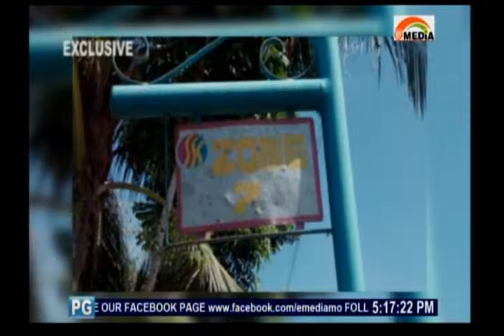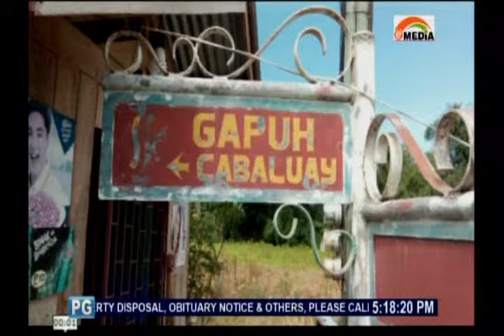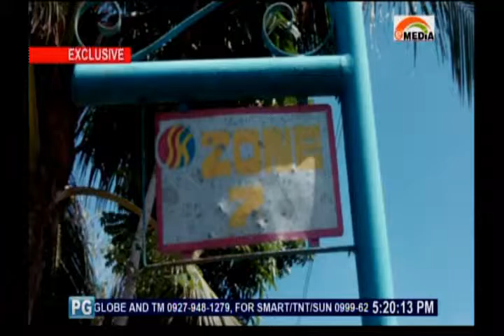Suspechao Na Recuvrida Del Maga Components De IED, Ta Nega Su Participacion!